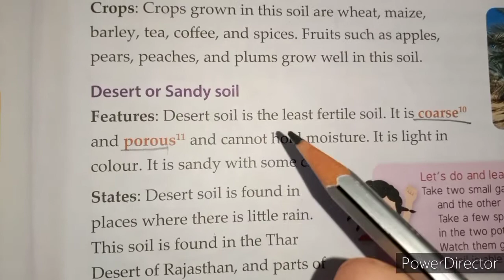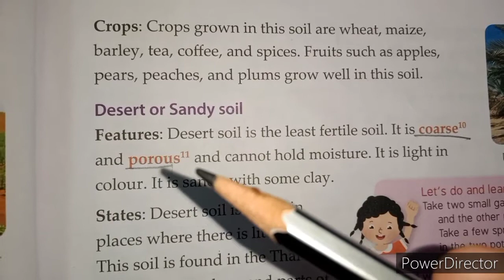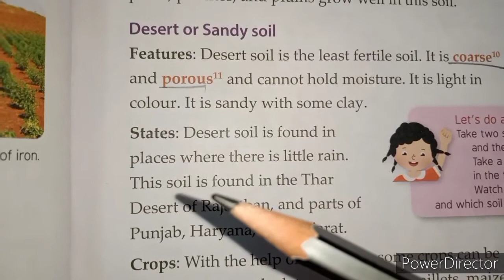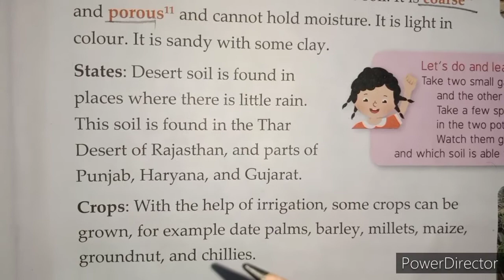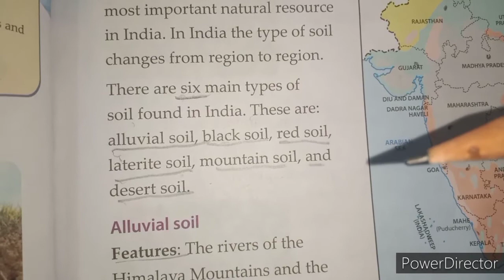Desert soil || मरुस्थलीय मिटटी || Sandy soil || रेतीली मिटटी || Soil in India ||Class 4 Social Study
मरुमृदा (desert soils) शुष्क तथा अर्धशुष्क जलवायु वाले क्षेत्रिं में बनती है। इस प्रकार की मिट्टी रेगिस्तानों क्षेत्रों में प्रमुखतया पायी जाती है। धरती के भूमि क्षेत्र का लगभग एक-तिहाई भाग इसी प्रकार की भूमि से बना है।

मरुस्थलीय मिट्टी कम वर्षा वलो शुष्क क्षेत्रों में मिलती है। ... इस मिट्टी में सामान्यत: ह्यूमस का अभाव होता है। इस प्रकार की मिट्टी में मोटे अनाजों की कृषि की जाती है। मोटे अनाजों में प्राय: ज्वार बाजरा रागी तथा तिलहन आदि पैदा किया जाता है।

Desert soil is mostly sandy soil (90–95%) found in low-rainfall regions. It has a low content of nitrogen and organic matter with very high calcium carbonate and phosphate, thus making it infertile. The amount of calcium is 10 times higher in the lower layer than in the topsoil.